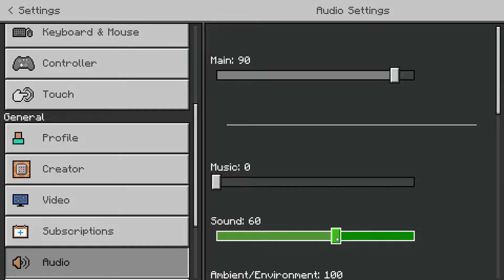Minecraft Window 10 Stay alive Scary Map EP 1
Hello everyone, this is my first video and i hope you like it. any comment, sub and like will be great.